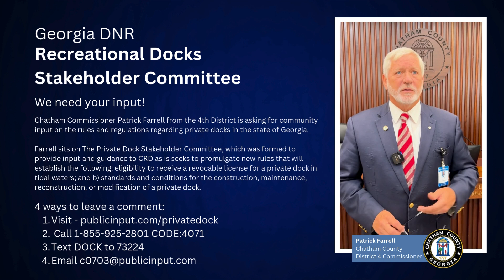We Need Your Feedback on Private Docks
Chatham Commissioner Patrick Farrell from the 4th District is asking for community input on the rules and regulations regarding private docks in the state of Georgia.

Farrell sits on The Private Dock Stakeholder Committee, which was formed to provide input and guidance to CRD as is seeks to promulgate new rules that will establish the following:
-eligibility to receive a revocable license for a private dock in tidal waters
-standards and conditions for the construction, maintenance, reconstruction, or modification of a private dock.